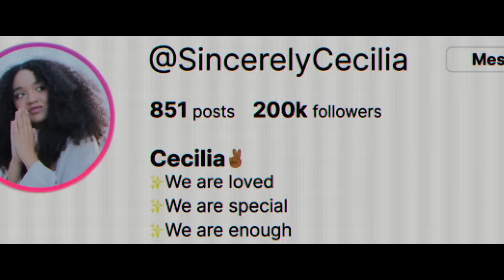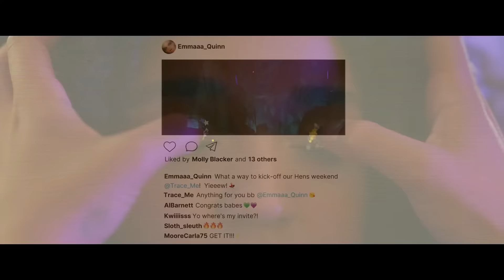SISSY Official Trailer (2022)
First trailer for Sissy.